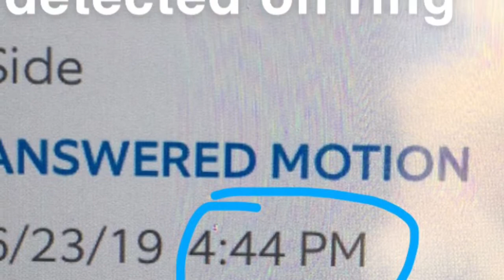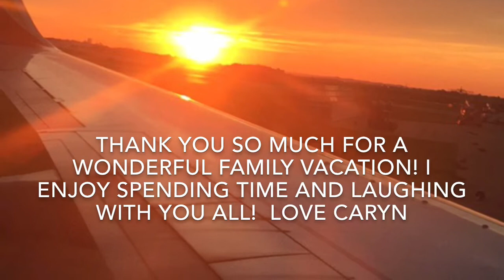My MovieChappell Family Vacation 2019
Chappell Family Vacation 2019